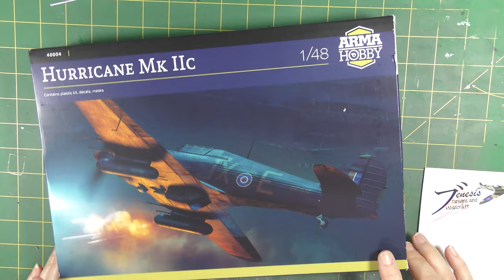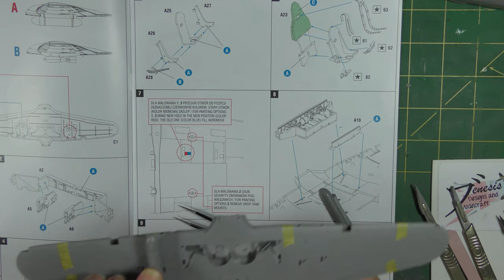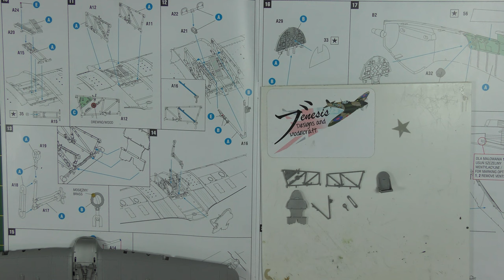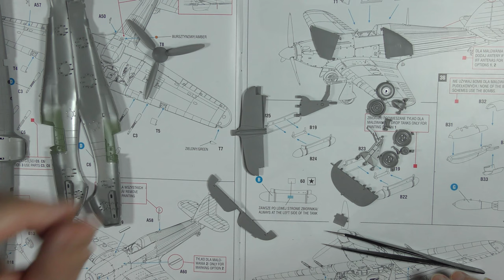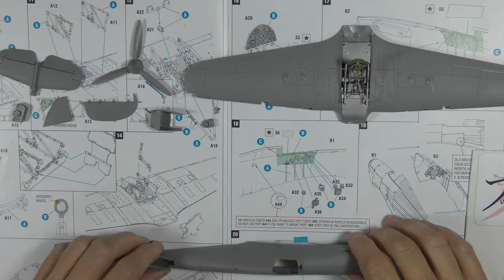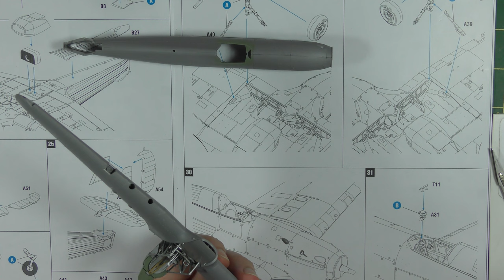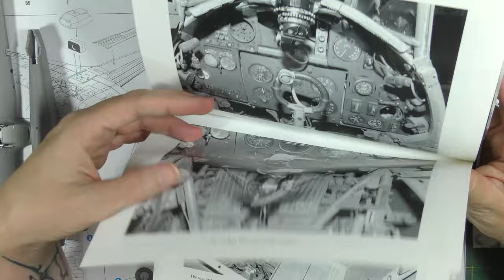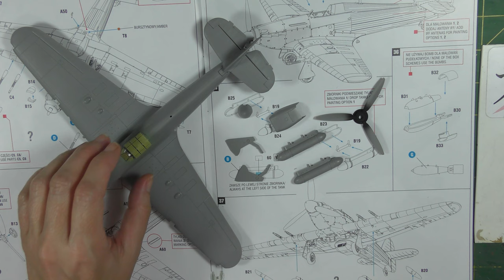Nightstalker! - Arma Hobby 1/48 Hurricane IIc - Part 1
Part One of a two part series featuring the sublime Arma Hobby 1/48 Hurricane IIc. This video covers the assembly of the model in detail.

If you like the channel, you can, if you wish directly support me

Thumbnail by Chris Trenchard